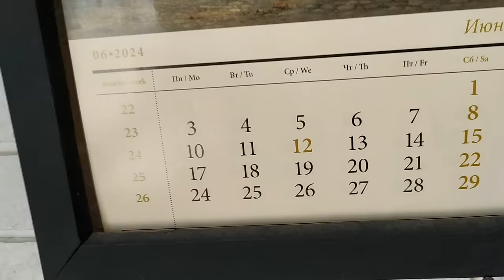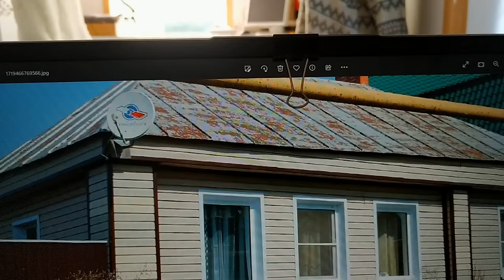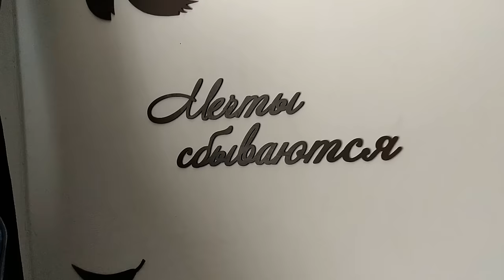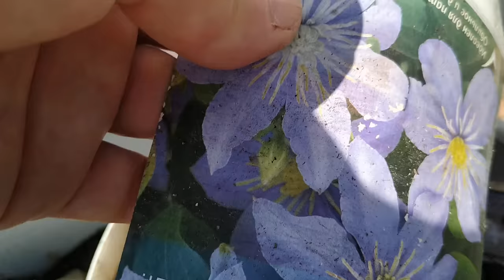Купили дом Рум-тур по нашему дому. До и после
Если вы хотите и у вас есть возможность поддержать меня материально ,    карта Сбербанка 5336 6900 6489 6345
 Не для всех. Только от чистого сердца и с открытой Душой

В этом видео я покажу и расскажу как изменился наш дом после покупки за 2 года и 8 месяцев. Какие основные работы были проделаны нашими золотыми руками. Прошу поддержать лайком и комментарием.

Купили дом Рум-тур До и после